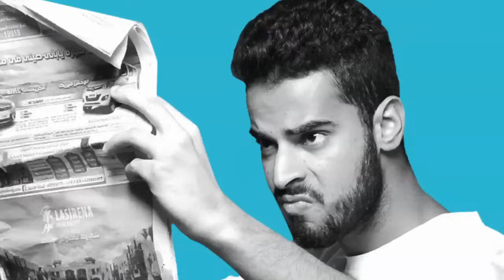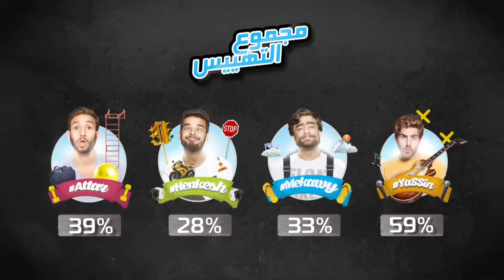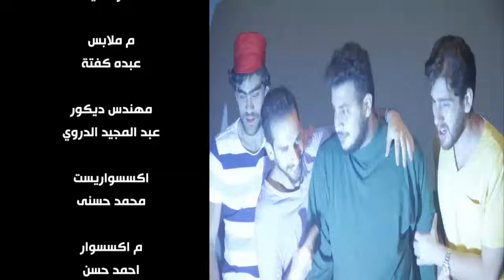المهيسون 2 | 2 Al Mohayesoun - الحلقة 16 للبرنامج الكوميدي المهيسون - EP16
برنامج " المهيسون2 "
فريق مكون من 4 رجال في مهمات صعبه كل منهم عليه ان يخوض تحديات و ينجهز مهمات وإلا خضع لعقاب شديد بلا رحمه
ياسين - مكاوي - مهند - حنكش
رمضان 2016

YouTube Powered by: DigiSay Ltd